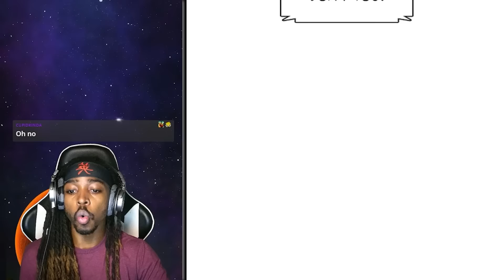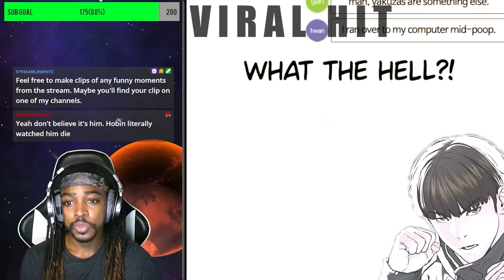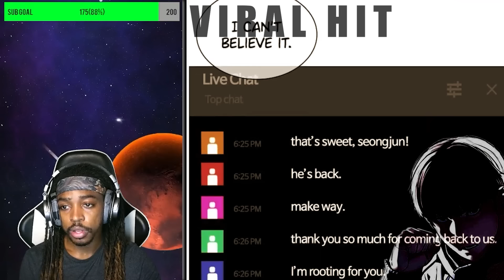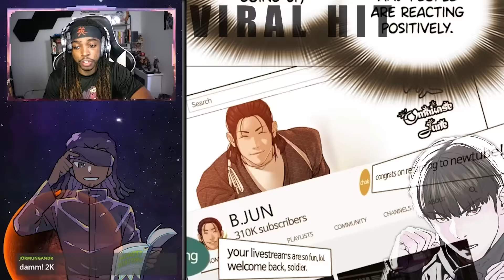Wangguk Releases the BEAST | Viral Hit Manhwa Reaction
We return with more Viral Hit! Jinho just pulled something INSANE! Now Wangguk is out for revenge. Find out what happens next as we react to more Viral Hit.

🔥Join the Guild to watch manhwa reads uncensored and catch a bunch of my videos early!!

📖Video Chapters
00:00 - Intro
00:09 - Viral Hit Chapter 173
09:12 - Viral Hit Chapter 174
17:59 - Viral Hit Chapter 175
25:24 - Viral Hit Chapter 176
34:08 - Viral Hit Chapter 177
42:15 - Viral Hit Chapter 178
50:09 - Viral Hit Chapter 179
56:57 - Viral Hit Chapter 180
01:03:50 - Viral Hit Chapter 181
01:09:01 - Viral Hit Chapter 182

Credits:
Voiced and Written by The Black Mastadonte